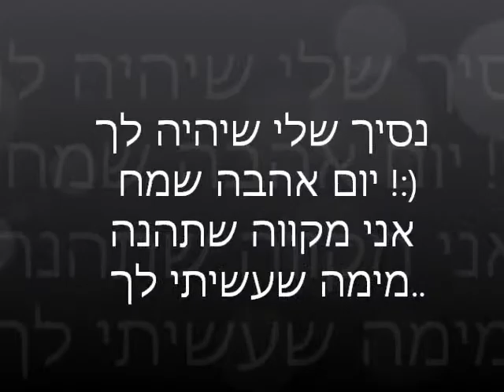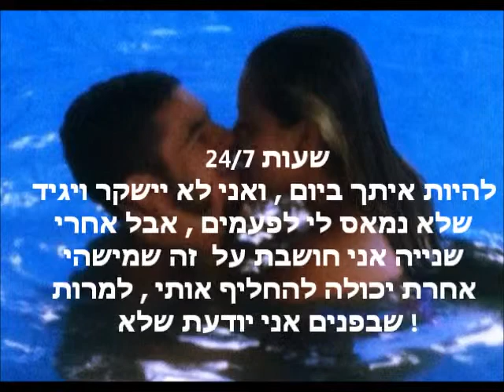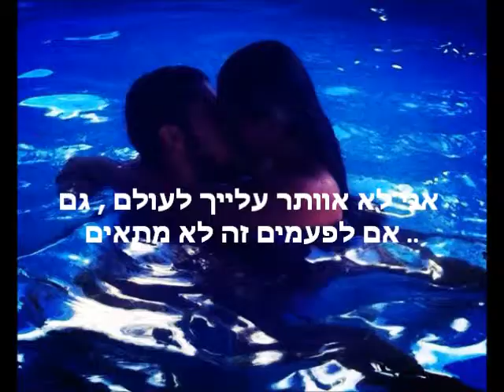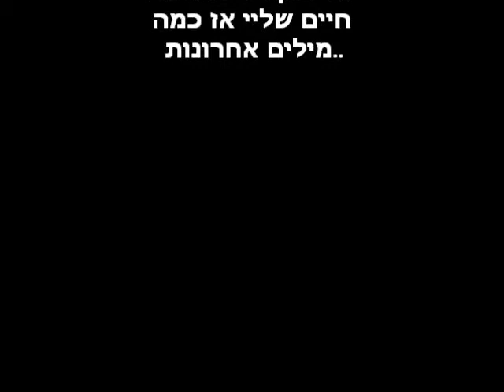יום אהבה שמח אהבת עולם שלי !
זה לגבר שלייייייי אני אוהבת אותך מהגמדה שלך...